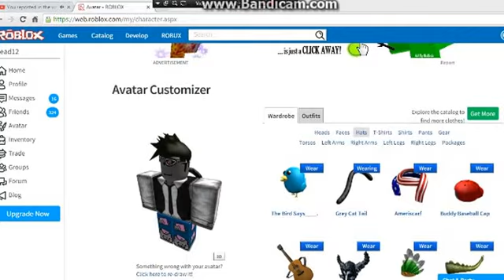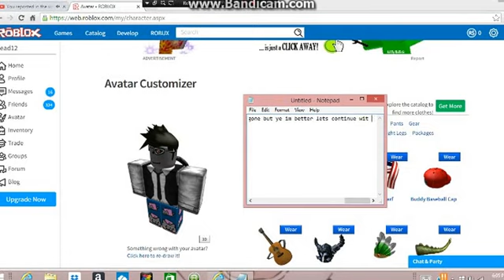Prison life sad life